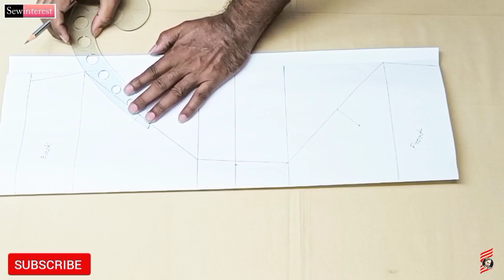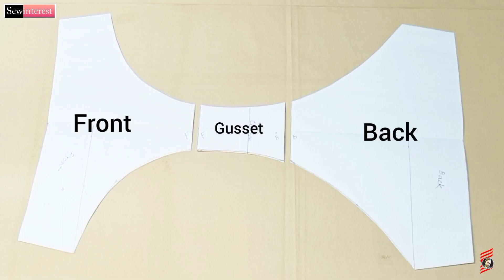Sewing Underwear Is Very Easy | Cut And Sew Underwear This Way And See How Amazing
Hello friends,
In this video I've shown how to cut and sew underwear/panty, step by step.
Hope my video is useful for you..
Greetings from.
Sewinterest.